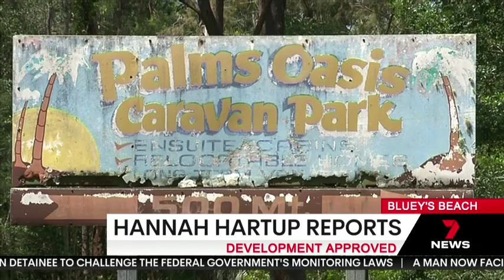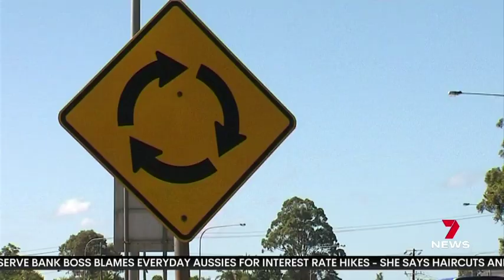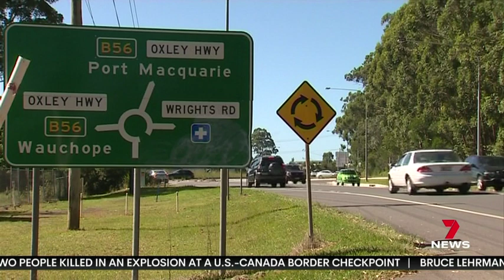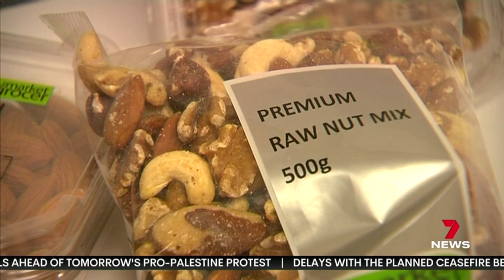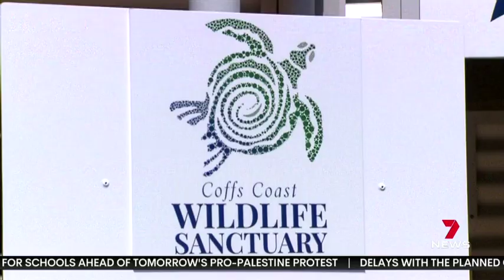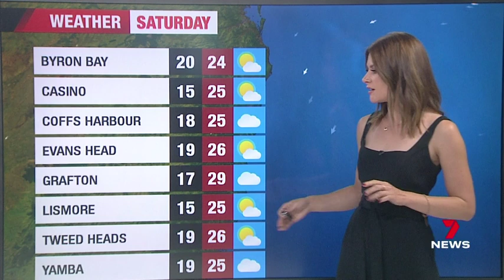7NEWS Coast 23-11-2023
The Voice of the Coast. Local news, sport and weather for the NSW North Coast.